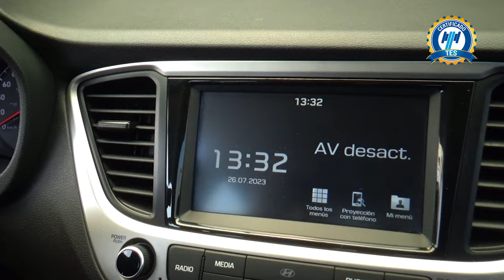Hyundai / Accent / 2019 - 21003